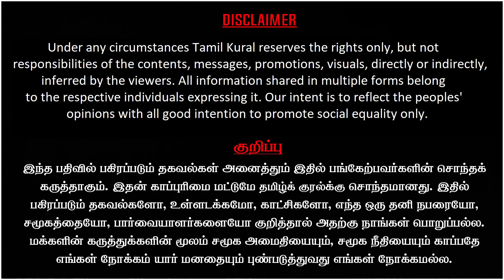Madan Ravichandran Leaks, Sting Operation by EPS end Annamalai Political Career | Journalist Pandian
Journalist Pandian Latest Interview on Mars Tamilnadu Madan Ravichandran Leaks, Sting Operation by EPS, coordinated by CTR Nirmal Kumar ends Annamalai Political Career.

Madan Leaks alleged bribing by Ayyappan Ramasamy, Madhesh, Ravindran Duraisamy, Mukthar, Rajavel Nagarajan etc.,

உடனே உறுப்பினராகுங்கள் :
JOIN US